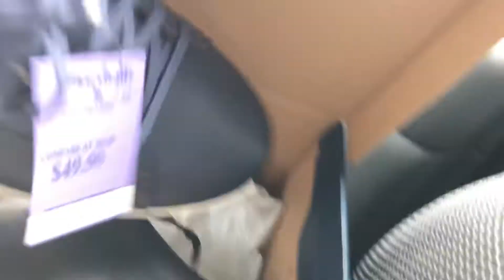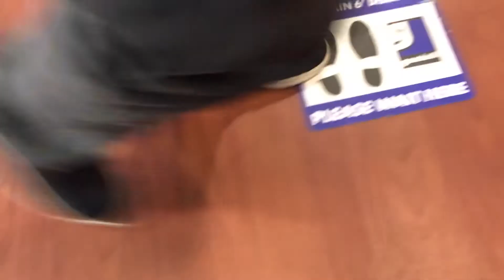Shopping Wearing Loose Cole Haan Casual Sneakers-1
Shopping for more “play Shoes”